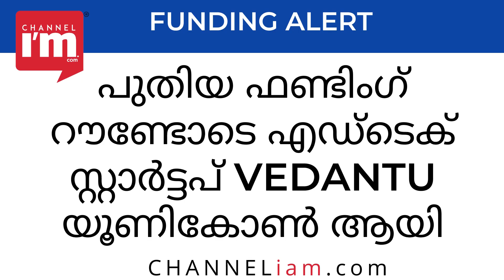ദാ, ഈ പിള്ളേരാണ് ഇന്ത്യയുടെ പുതിയ Unicorn Startup | Vedantu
പുതിയ ഫണ്ടിംഗ് റൗണ്ടോടെ എഡ്ടെക് സ്റ്റാർട്ടപ് Vedantu യൂണികോൺ ആയി
ഇതോടെ രാജ്യത്ത് 28 യൂണികോൺ സ്റ്റാർട്ടപ്പുകളായി
‌Temasek ലീഡ് ചെയ്ത ഫണ്ടിംഗിൽ ABC World Asia വേദാന്തുവിന് ഫണ്ട് ചെയ്തു
Coatue Management, Tiger Global, GGV Capital, WestBridge Capital എന്നിവരും നിക്ഷേപകരാണ്
$600 million വാല്യുവേഷനായിരുന്നു വേദാന്തുവിന് ഫണ്ടിംഗിന് മുമ്പ് ഉണ്ടായിരുന്നത്
എഡ്ടെക് സെക്ടറിൽ Byju's, Unacademy, Eruditus, upGrad എന്നിവരും യൂണികോണിൽ ഉണ്ട്
ഇപ്പോഴത്തെ ഷെയർ വാല്യുവിൽ തന്നെ  150 കോടി രൂപ വരെ ഇനിയും നിക്ഷേപം വരും: Vedantu
Std 12 വരെ CBSE, ICSE സിലബസ്സിൽ ക്ലാസുകളും, എക്സാം പ്രിപ്പറേഷനും വേദാന്തു നൽകുന്നു
വിദേശ ബിസിനസ്സിനും  പ്രാദേശിക ഭാഷാ കണ്ടന്റ് വികസിപ്പിക്കാനും ഫണ്ട് ഉപയോഗിക്കും